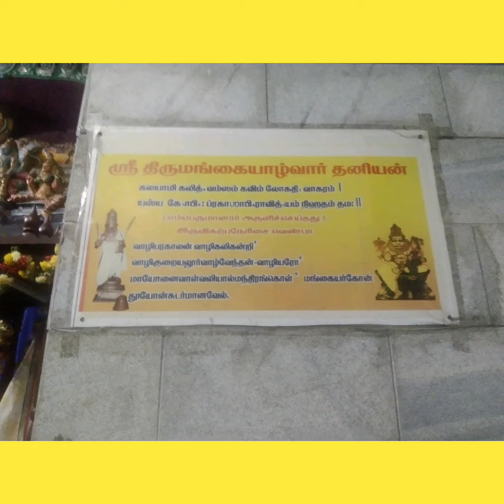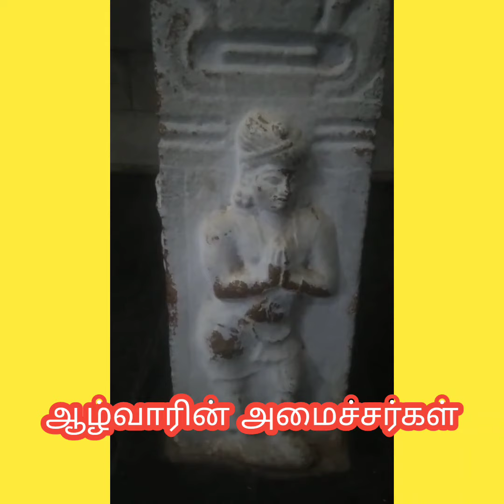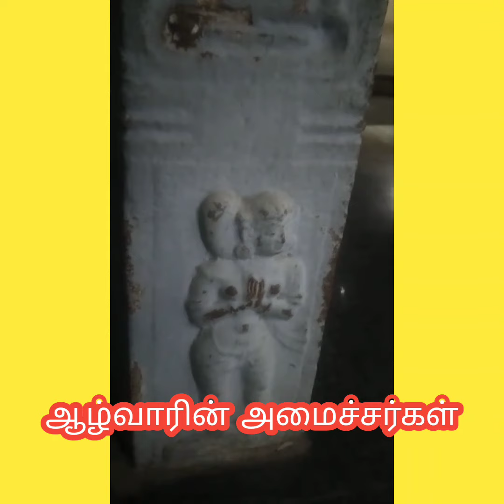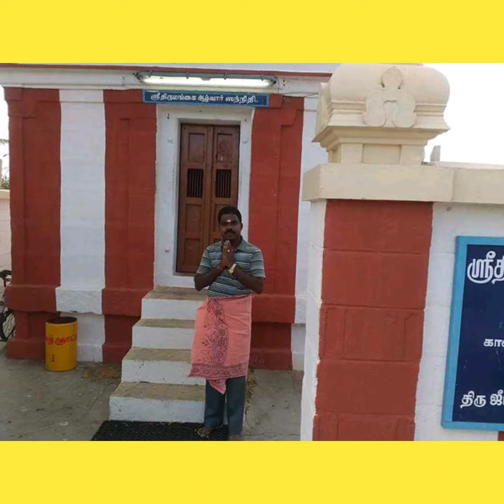ஆழ்வாரின் அமைச்சர்கள் யார் ?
உரை: எழுச்சிவேந்தர் பேராசிரியர் டாக்டர் மீ.சந்திரசேகரன், திருச்சி.அலைப்பேசி : 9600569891